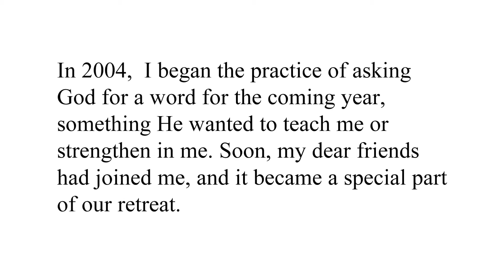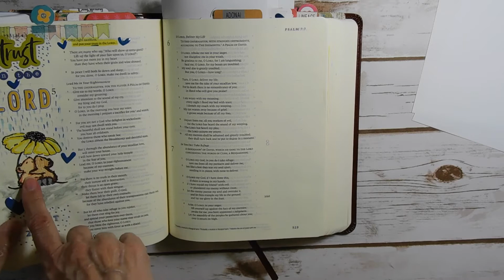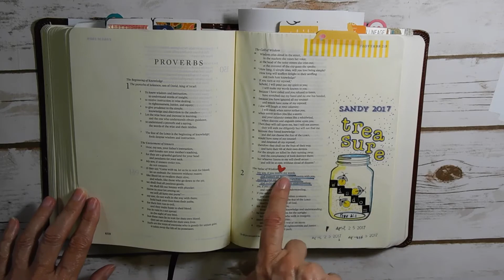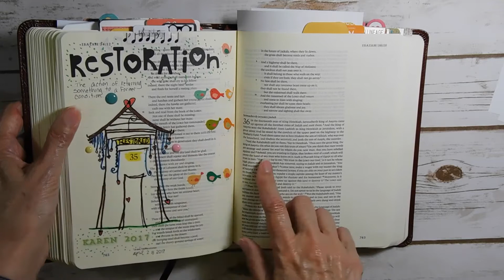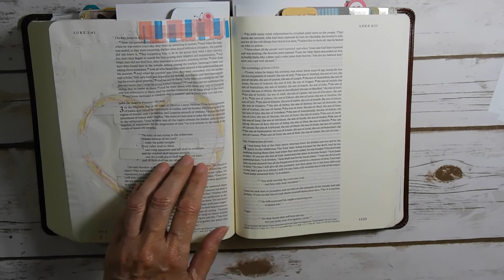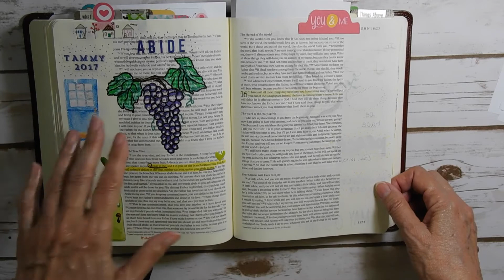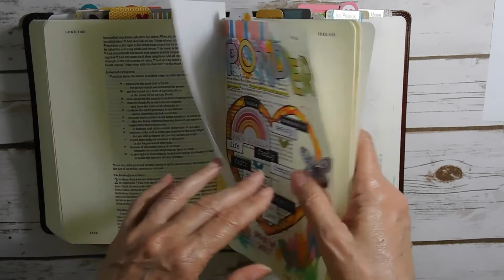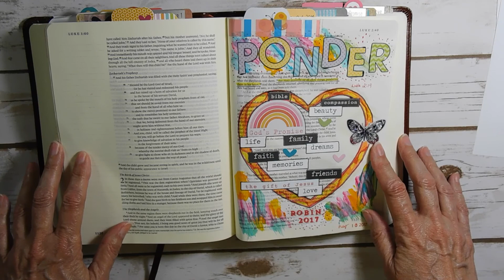Words for the Year 2017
This year I Bible art journaled the words for the year that God gave to me and a group of my friends. It was such a rich time spent in God's word as I pondered all that those words meant to people I love.